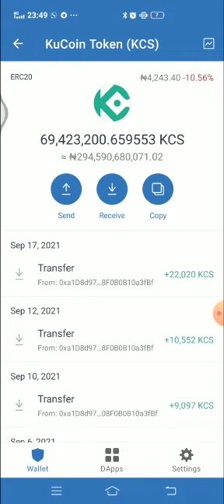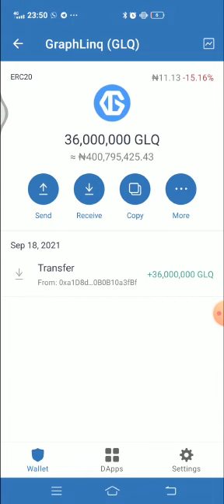The World Best Holder In Crypto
Video from Denawatrick Technologies Ltd